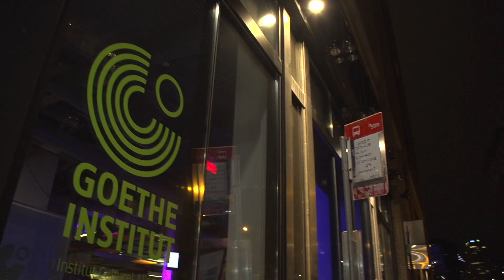Bilan en images | Nuit blanche à Montréal 2018